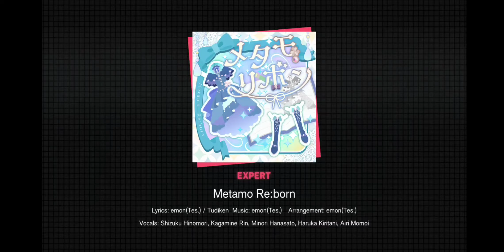[Colorful Stage] EXPERT Full Combo - Metamo Re:born メタモリボン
MMJ! is my favorite Colorful Stage group, so i'm trying to full combo every MMJ! song on expert :] this took me so long to upload bc i really wanted to get Shizuku's 4 star card from this event bc she's my favorite Colorful Stage character, but the gacha was so mean to me for no reason!! i got Minori twice and Miku once in my first few pulls but it took me 16 pulls to get Shizuku :'] but im just so glad i finally have her bc i love the card set, the costume they all come with, the event story, and this song! im just so happy and relived i finally got the card and this full combo lol